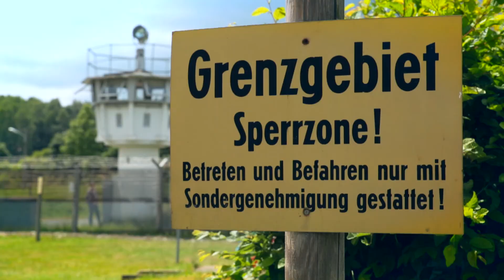Abenteuer Grünes Band - Vom Todesstreifen zur Lebenslinie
Das Abenteuer am Grünen Band Thüringen geht weiter:
Bis spätestens Anfang 2018 soll das Gesetz zur Ausweisung als Nationales Naturmonument verabschiedet sein. Als Botschafter für das Grüne Band Thüringen geht der Abenteurer Mario Goldstein ab Oktober 2017 auf Tour – mit den schönsten Bildern seiner Wanderung entlang des gesamten Grünen Bandes Thüringen (763km).
Im Sommer 2016 stellte sich der ehemalige Grenzflüchtling seiner eigenen Geschichte, traf Menschen mit packenden Lebens¬geschichten und entdeckte Abenteuer und Vielfalt mitten in Deutschland. In der Multivisionsshow vermittelt er seinem Publikum in eindrucksvollen Bildern, Interviews und Videos das Gefühl, hautnah dabei gewesen zu sein.